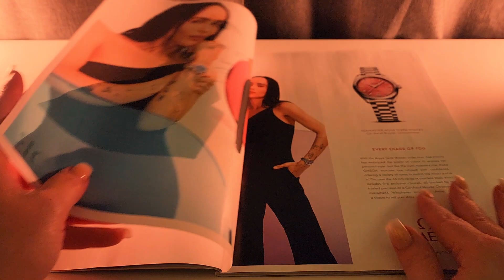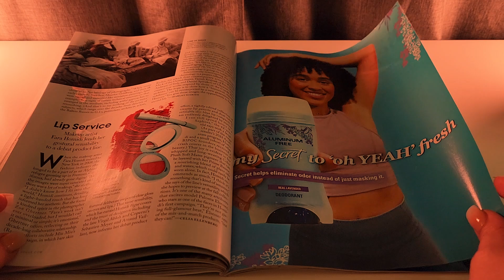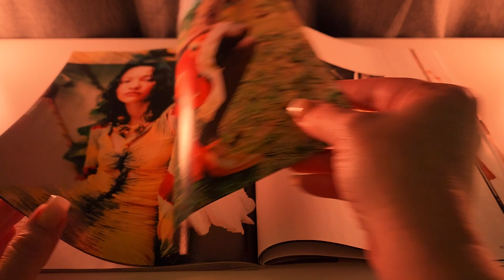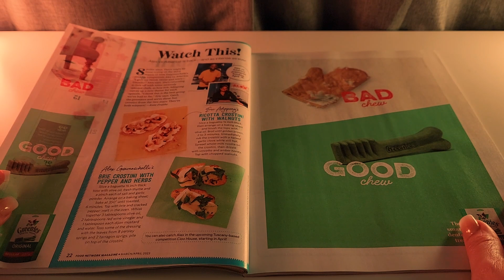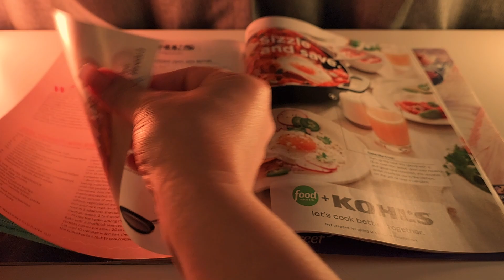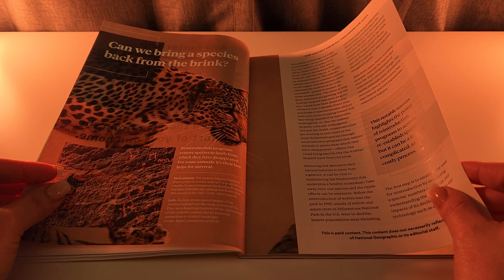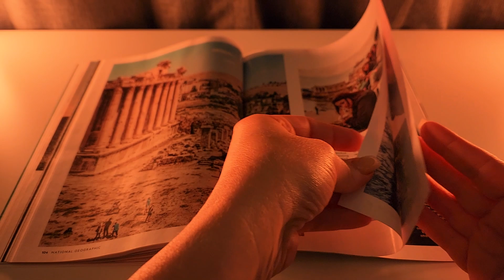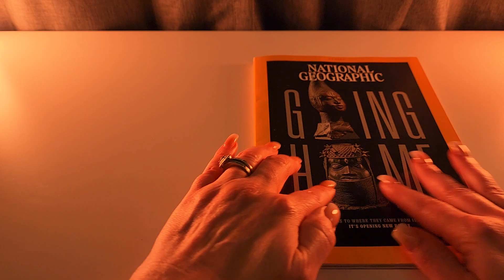Unlocking Concentration and Relaxation with ASMR Magazine Flips - No Talking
Embark on a study oasis like no other with ASMR Magazine Flips. Immerse yourself in the serene world of page turning, enhancing your focus and relaxation during study sessions. Experience the calming sounds of each page as you delve into a tranquil journey of learning and inner calm. Achieve a heightened state of concentration and find your study bliss through this captivating ASMR experience.

》》Jenn ♡

(Source: Wikipedia)

(Source: Google)